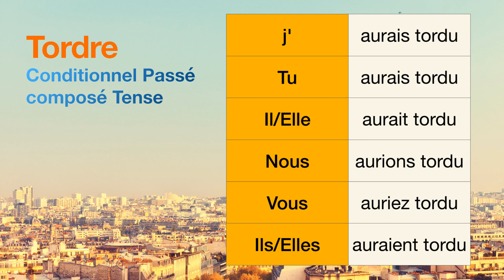How to conjugate Tordre (to twist ) in Conditionnel Passé composé tense.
The conjugations for Tordre (to twist ) in Conditionnel Passé composé are
j'aurais tordu
Tu aurais tordu
Il aurait tordu
Nous aurions tordu
Vous auriez tordu
Ils auraient tordu